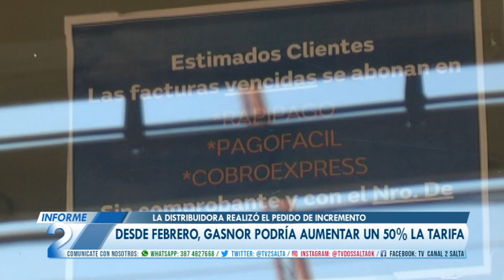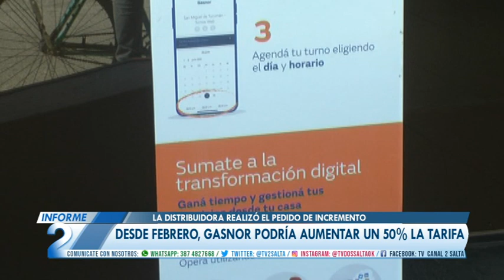DESDE FEBRERO, GASNOR PODRÍA AUMENTAR UN 50% LA TARIFA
LA DISTRIBUIDORA REALIZO EL PEDIDO DE INCREMENTO.